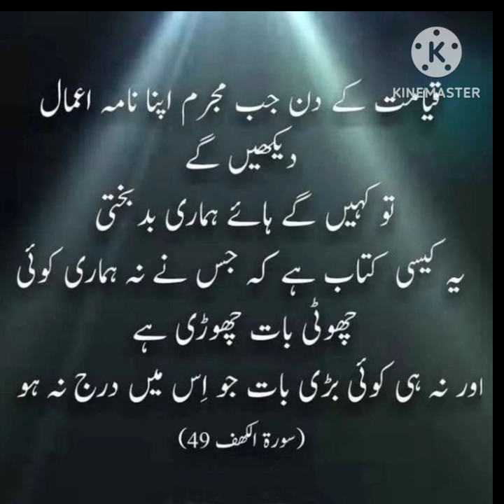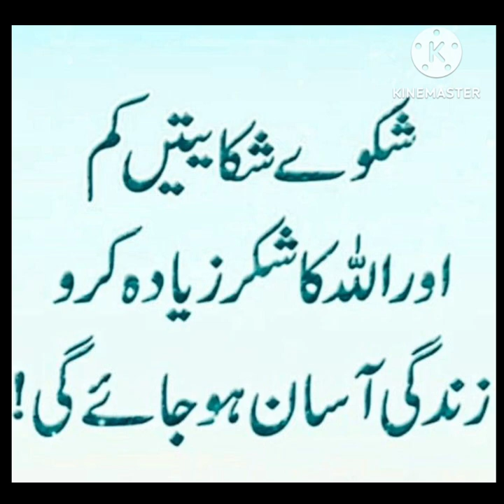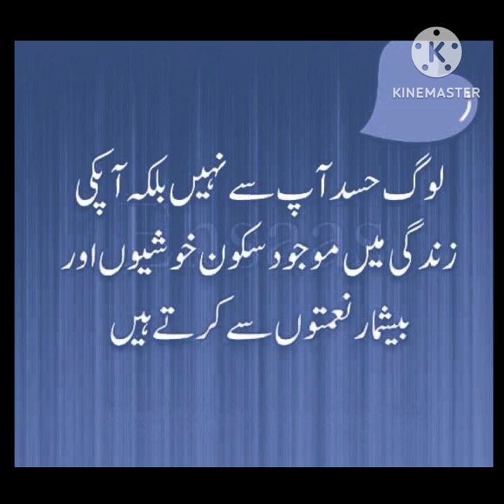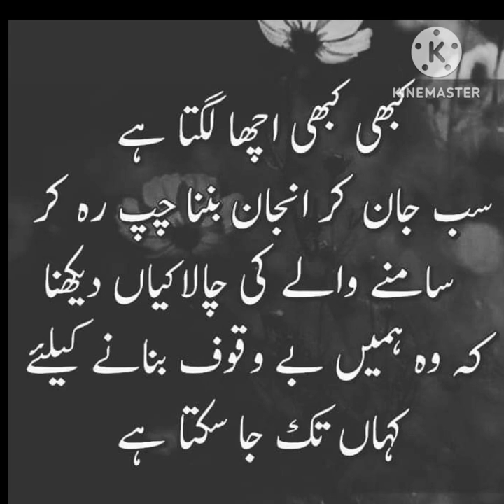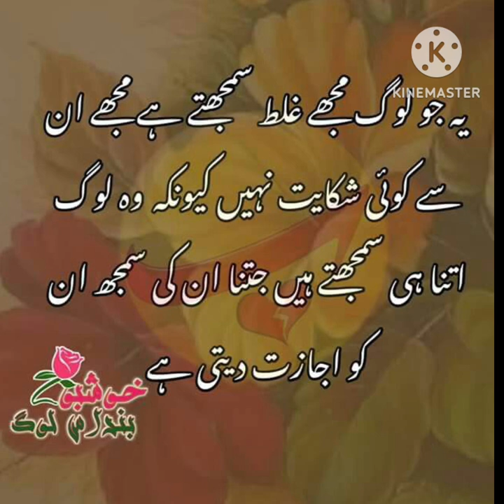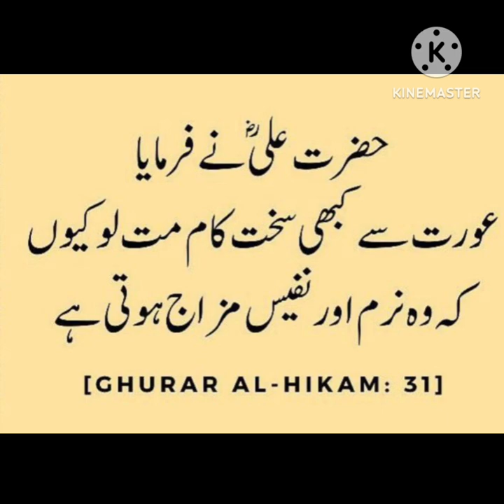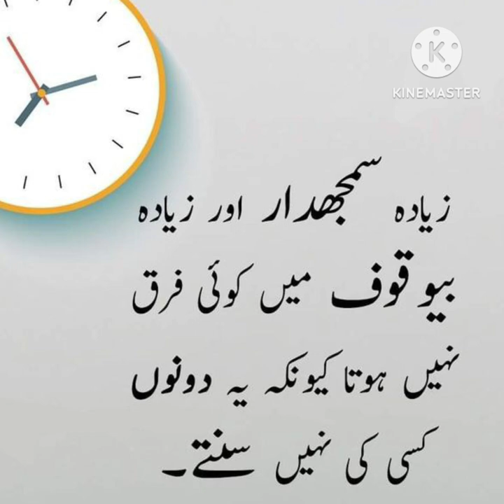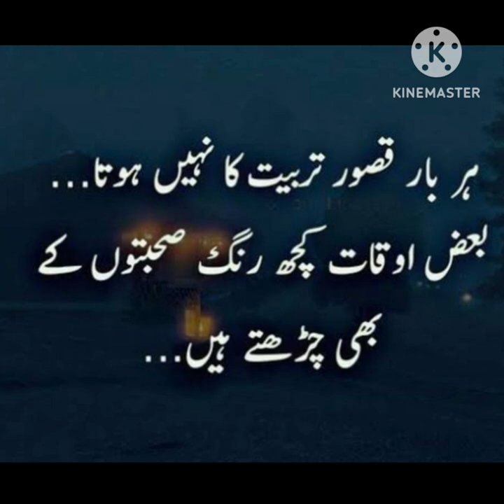Aqwale Zareen 💗 | Wasif Ali Wasif | Hazrat Ali | Best Aqwal Collection | AL-SIDDIQUE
"Unlock the secrets of spiritual growth and self-discovery with our latest video, 'Aqwale Zareen | Wasif Ali Wasif | Hazrat Ali | Best Aqwal Collection | AL-SIDDIQUE'!

Immerse yourself in the profound wisdom of Hazrat Ali, as we present to you a treasure trove of aqwal e zareen in Urdu. This captivating collection showcases the best of hazrat ali ke aqwal e zareen, aqwale zareen, and aqwal e zareen status, guaranteed to inspire and motivate.

Discover the most comprehensive collection of hazrat ali quotes, including hazrat ali best quotes, hazrat ali quotes in Urdu, and aqwal e zareen in Urdu. Let the words of Hazrat Ali, as shared by the renowned Wasif Ali Wasif, guide you towards a path of spiritual enlightenment and personal growth.

Wasif Ali Wasif, a revered scholar and spiritual guide, brings to life the teachings of Hazrat Ali with his profound insights and commentary. His unique perspective and deep understanding of the subject matter make this collection a must-watch for anyone seeking guidance and wisdom.

Do you want to listen to aqwale zareen? Look no further! This motivational video is a must-watch for anyone seeking inspiration and growth. With our carefully curated selection of aqwal e zareen hazrat ali in Urdu, you'll find yourself immersed in a world of spiritual growth and self-discovery.

Join us on this journey of exploration and inspiration, as we delve into the teachings of Hazrat Ali and the insightful commentary of Wasif Ali Wasif. Whether you're seeking motivation, guidance, or simply a deeper understanding of the world around you, this video has something for everyone.

So sit back, relax, and let the wisdom of Hazrat Ali and Wasif Ali Wasif wash over you.

Fiamanillah ❤️‍🩹!!